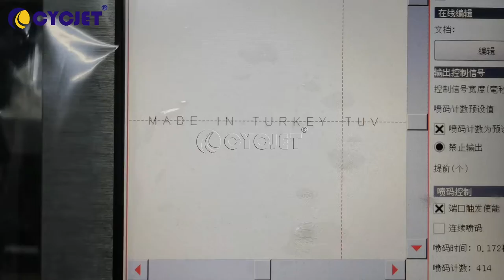How to high speed marking PVC XLPE Cable Wire by CYCJET Fly Laser Coding Marking Printer Machine